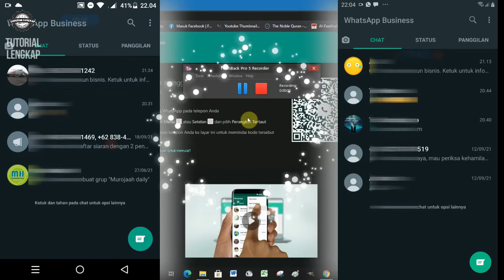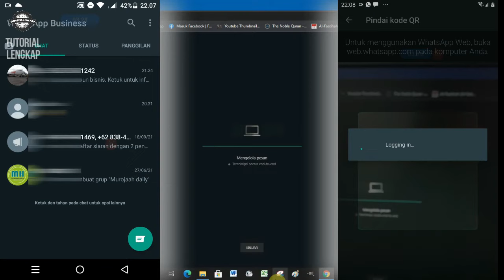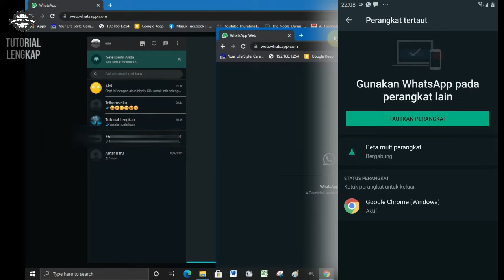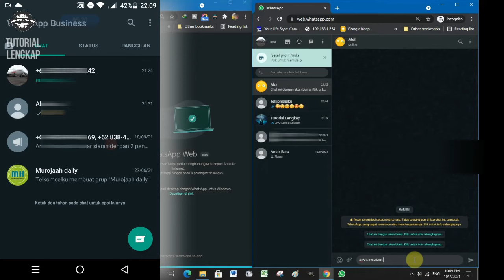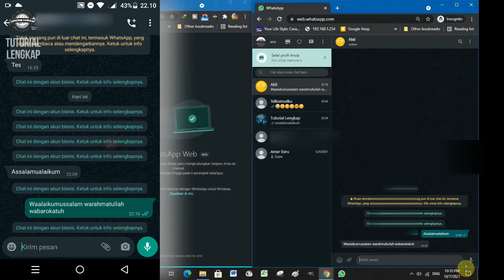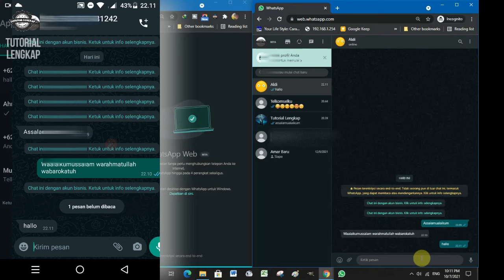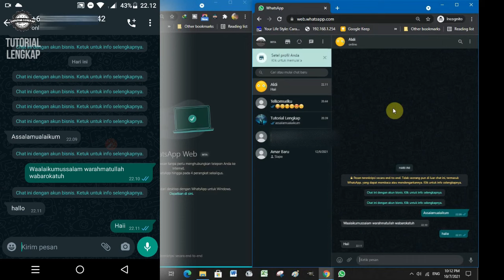Buka Wa Web Tanpa Koneksi Internet di hp , 1 nomor jadi 4 Wa bersamaan